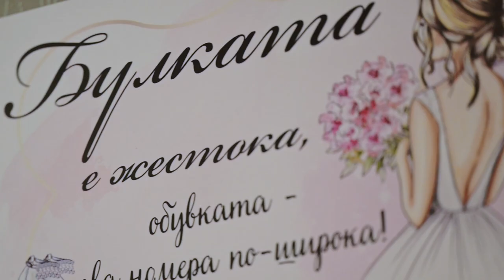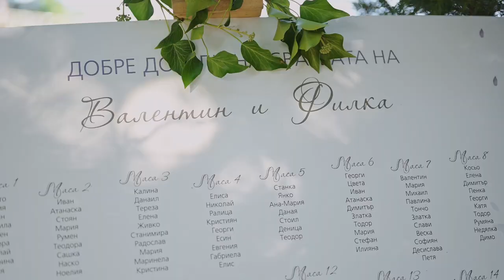Filka & Valentin Wedding Trailer